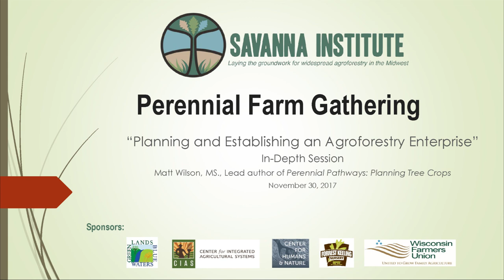Planning and Establishing an Agroforestry Enterprise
We would like to thank our volunteer for offering to capture the audio of a couple of our Perennial Farm Gathering talks.

This talk was led by Matt Wilson MS, lead author of Perennial Pathways: Planting Tree Crops as a part of the In-Depth Sessions of the Perennial Farm Gathering November 30, 2017.